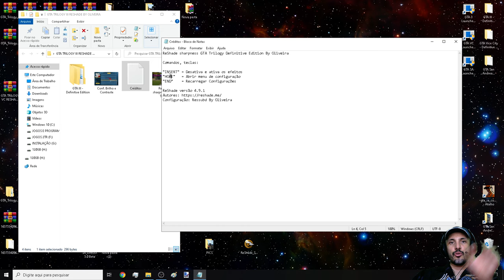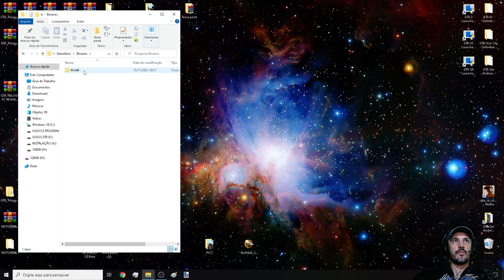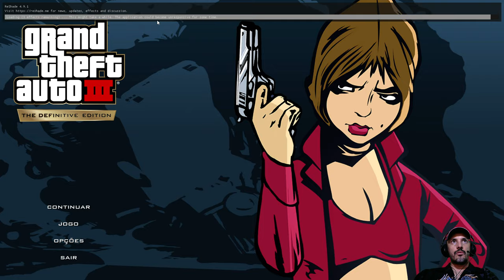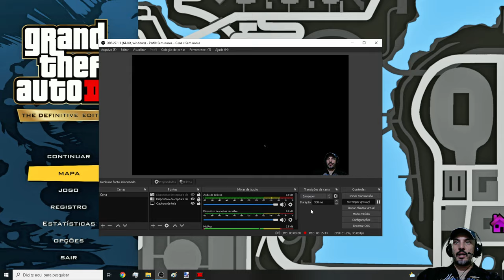GTA III TRILOGY NOVOS GRÁFICOS RESHADE BY OLIVEIRA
ReShade sharpness GTA Trilogy Definitive Edition By Oliveira

Comandos, teclas:

"INSERT" = Desativa e ativa os efeitos
"HOME" = Abrir menu de configuração
"END" = Recarregar Configurações

ReShade versão 4.9.1

Configuração: Ressubd By Oliveira

Olá, este vídeo divulga m0difi.cações feitas em GTAs, aqui você verá demonstrações de m0ds feitos para estes jogos de GTAs, se tiver mais interesse no assunto por favor se inscreva, ative o sininho e deixe seu like no video para ajudar o canal, obrigado!

Configurações do meu PC:
Sistema operacional: Wind0ws 10 Pro 20H2 64 Bits
placa mãe: GIGABYTE Z97X-Gaming G1 WIFI-BK
placa de vídeo: Gpu Gigabyte Gtx 1080 Ti 11gb Oc Gddr5x
processador: Core i7 4790k
memória: 4 x 8 gbs 2133mhz,(total 32 GBs) Corsair Vengance
cooler fan: Water Cooler Corsair H115i v2 Extreme Performance 280mm